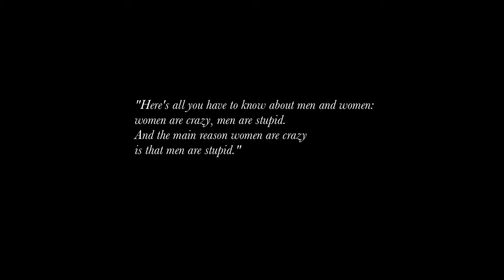Ellis Martin High On A Monday Official Video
Lot's of fun shooting this video!